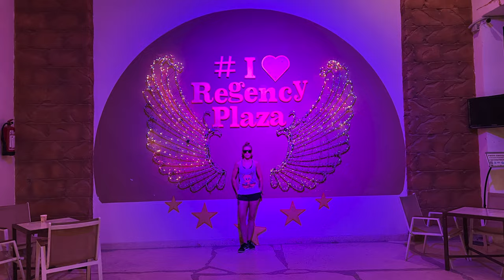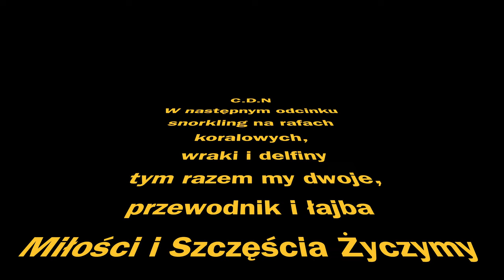Quad Safari Sharm El Sheikh Egipt Wakacje w Egipcie Odc.144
Witam w następnym odcinku naszych wakacji w Egipcie, gdzie tym razem wybraliśmy się na quad bike safari w Sharm El Sheikh, także  jeśli jesteście zainteresowani to Zapraszamy ;)

- 100% naturalne batony proteinowe w opakowaniu kompostowym ALL REAL NUTRITION